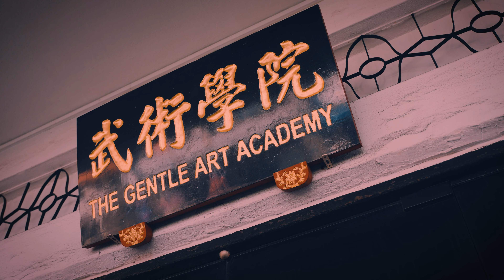The Gentle Art Academy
TGA is a martial arts school based in Katong (Singapore), teaching Brazilian Jiu Jitsu to kids and adults. We are the only Suples experience center in South East Asia.